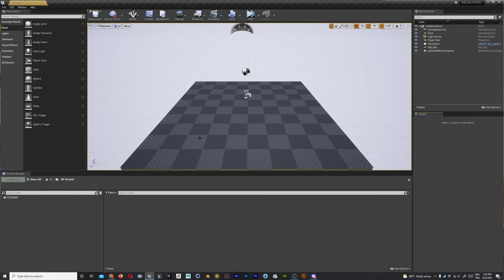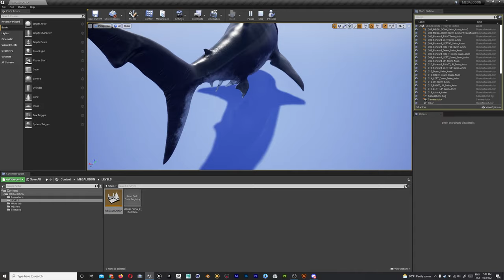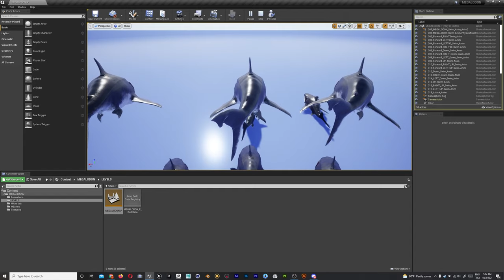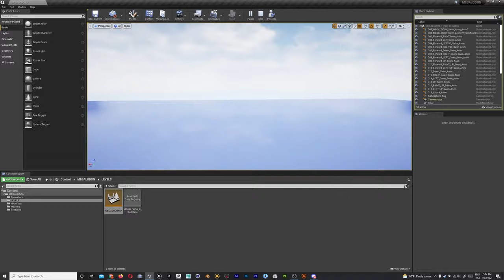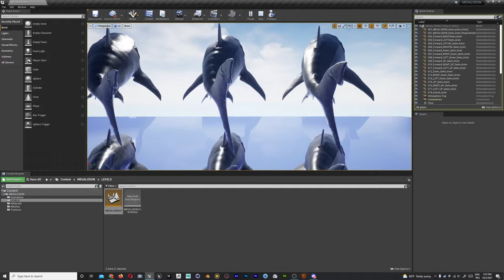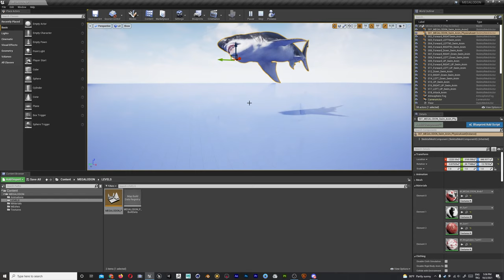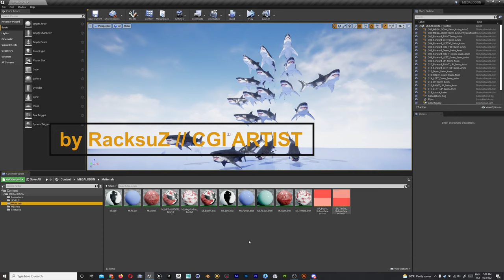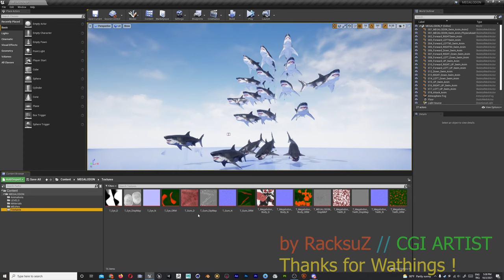Megalodon PBR UNREAL ENGINE